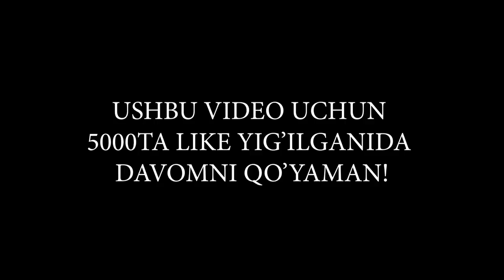БУ КИЗ ОЛИКНИ КОРИБ НИМА БОЛДИ? СВИДАНИЯ (20-КИСМ)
ROZGRISH BOSHLANDI MALUMOT TELEGRAMDA

AZIZLAR MENI QOLLAB QUVATLAMOHCHI BOLGAN DOSTLARIMIZ DIQQATIGA SHUNCHAKI KANALGA OBUNA BOLING SHUNI OZI KIFOYA

REKLAMA BOYCHA MUROJAT QILISHINGIZ UCHUN BARCHA TARMOQLAR SHU YERDA